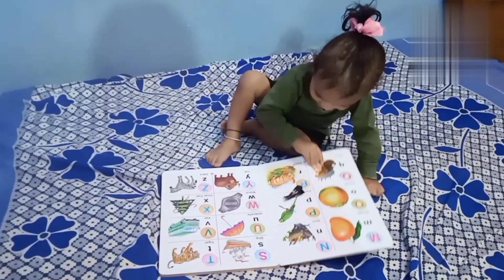Aao Akku Ke Sath Learn Abcd।।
Hello Everyone 🙏😊🧿

My Self Anupama Thakur

Is channel main aapko  bharpur Knolage Milegi And Bachho Ke English Hindi Words Wali Video 📷 All Time Aate Rahegi Aur Aap Sabko Acha Education Kids  Knolage Wali Video Dekhna Pasand hai To Aap Meri English Hindi Kids Channel Ko Bahot Support And Pyaar Do  Subscribe Share Like Jitna Kroge Utna Mujhe Bhi Khushi Hogi Aap Sabko Subscribe Is liye Karna Bolte Hai Ki Hamari All Total Video Aap Sab Watch Kare Kar Ke Subscribe Kroge To Aap Sabke Pass Video Aate Hi regi Or Hai Friends Aapne Family Friends Kids Ke Sath Video Share Karn Mat bhuliye Ga Education Chahiye To Aap Full Support Kro Aur Pyaar Do Guys ।।

From Deobhog छत्तीसगढ़।